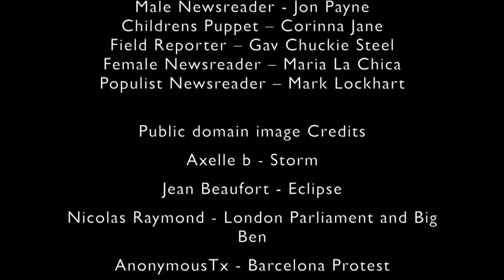THEY ALL FALL DOWN (Short film)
Directed by Gav Chuckie Steel
Screenplay by Thomas J Campbell

Produced by Jon Payne
Male Newsreader - Jon Payne
Childrens Puppet – Corinna Jane
Field Reporter – Gav Chuckie Steel
Female Newsreader – Maria La Chica
Populist Newsreader – Mark Lockhart

Public domain image Credits
Axelle b - Storm
Jean Beaufort - Eclipse
Nicolas Raymond - London Parliament and Big Ben
AnonymousTx - Barcelona Protest